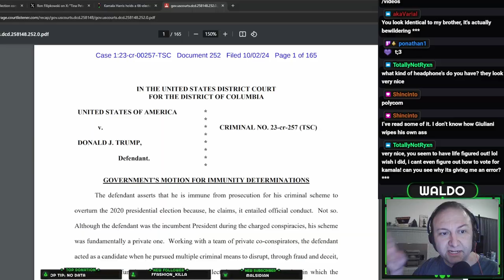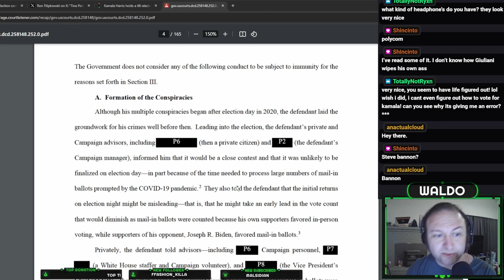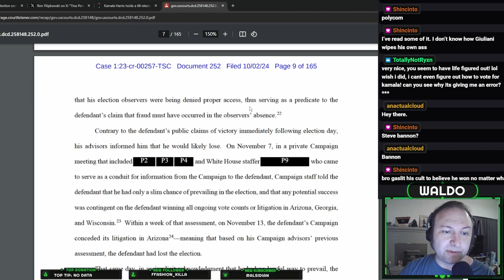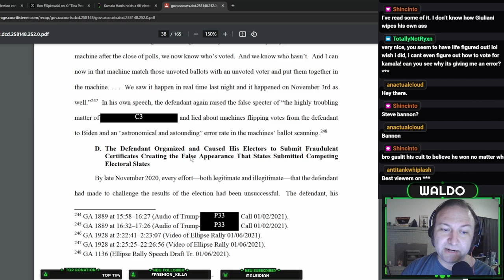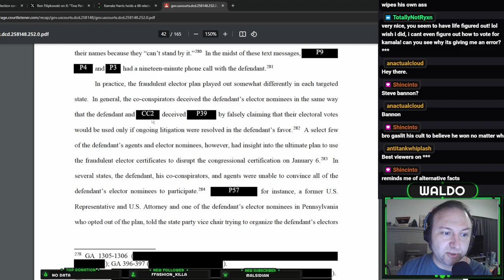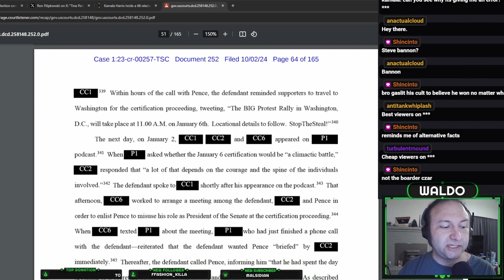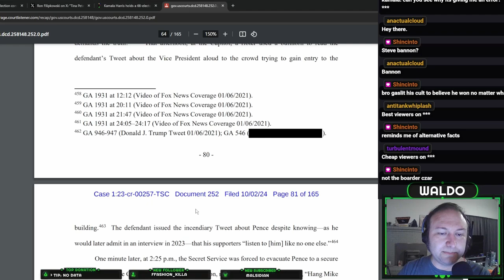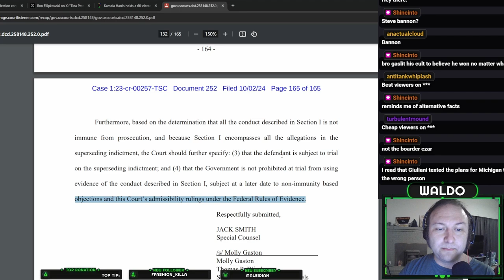Breaking Down Jack Smith's Latest Legal Bombshell Against Trump.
Jack Smith's latest legal document has been made public. What does it have to say about Trump?
00:00 Set up.
03:41 Document.
33:14 Immunity?
59:33 Conclusions.